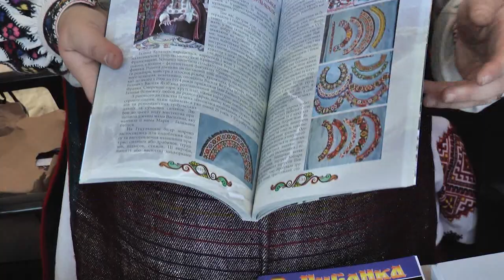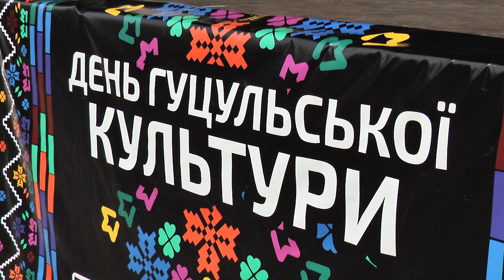День гуцульської культури відбувся у Івано-Франківську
День гуцульської культури “Верховина у Івано-Франківську” відбувся у неділю на площі Ринок. На фестивалі свої культурні надбання представили гуцули.